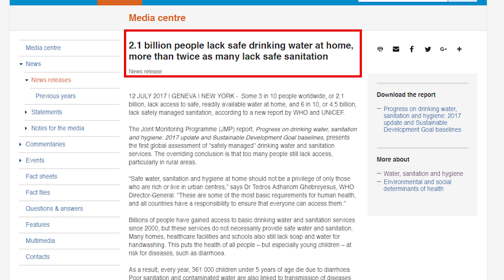🗻Duquesa Village, Dominican Republic 💧Water House Project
Duquesa is a village of people who live within the country’s landfill dump. The economy is so bad and these people are so poor that they mine through trash daily in order to earn money. In exchange, they must pay the price of either walking long hours to get clean water and haul it back.

Or, even worse, they must drink and use the contaminated water found surrounding the landfill.

Yes, the water crisis is global but you can do your part to help.

You can start by making a tax deductible gift to SCORE International for installing a clean water filtration system within the village of Duquesa.

You can be a part of giving the people in this village hope.

You can be a part of building a water treatment facility that will be used to share the message of Christ to the people in this village.

But we must act now!

We must have the $8,000 raised by November to install the water filtration system in this village.